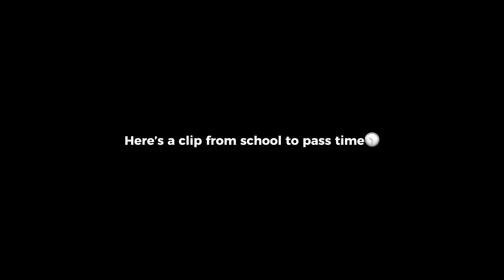Birthday vlog🎂 (with friends)🤭